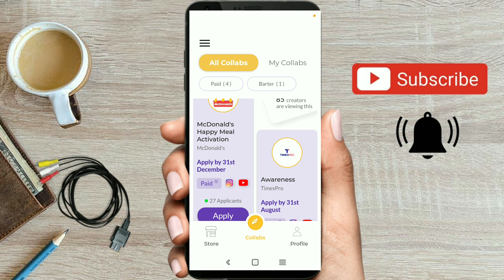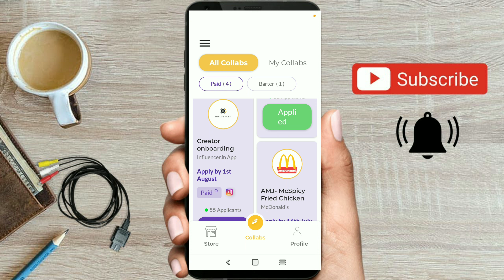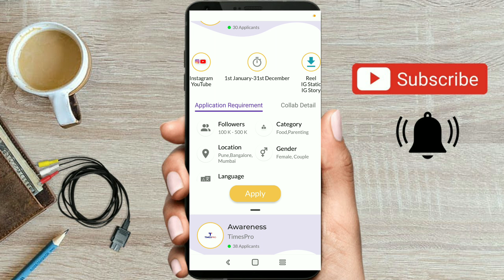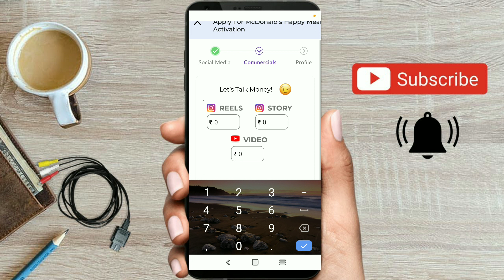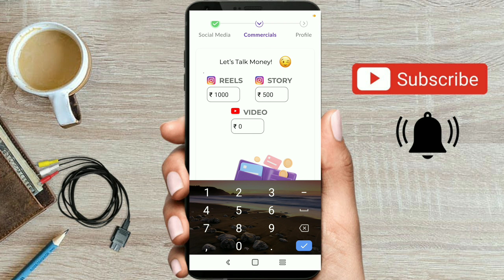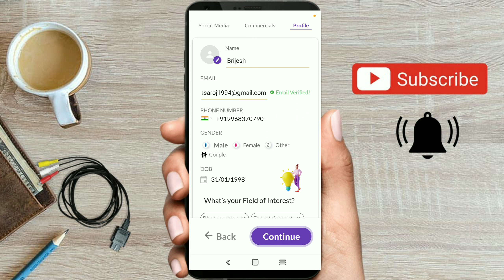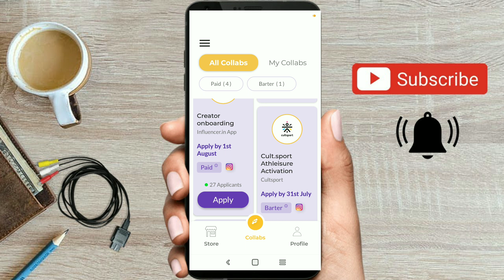पैसे कैसे कमाएं ! Instagram se sponsorship kaise le ! Brand sponsorship kaise le 2023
Kofluence app se paise kaise kamaye | Kofluence app se sponsorship kaise le 2023

Kofluence app se paise kaise kamaye 2023 ! Instagram par sponsorship kaise le
kofluence app se paise kaise kamaye real or fake,
kofluence se paise kaise kamaye,
kofluence app se paise kaise nikale,
yesmobo app se paise kaise kamaye,
notozo app se paise kaise kamaye,
kofluence app ko kaise use kare,
kofluence app kaise use kare,
kofluence app ko login kaise kare,
kofluence app how to use in hindi,
kofluence app kya hai,
kofluence app se paise kaise kamaye,
kofluence app how to use,